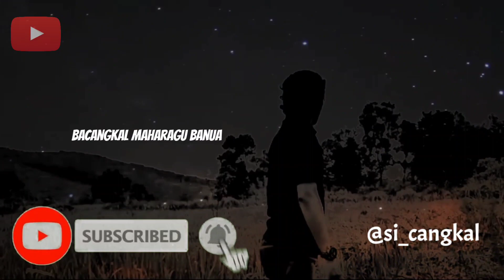Makna dan Filosofi Tampuk Manggis di Ornamen Suku Banjar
Ornamen tampuk manggis banyak ditemukan di Kain Sasiringan atau ornamen Rumah Adat Banjar dirumah adat banjar biasanya terdapat disungkul tangga atau ditawing halat, ornamen ini juga ditemukan di Kain Sungket.

Motif Sasirangan Tampuk Manggis menggambarkan falsafah buah manggis, yang merupakan simbol kesetaraan dan kejujuran. Buah manggis menggambarkan dengan jelas berapa jumlah daging buah yang dimilikinya dari jumlah kelopak di kulit bagian bawahnya, dan ketika matang, daging buah tersebut semua sama ukurannya. Motif ini menyiratkan bahwa manusia harus mengembangkan sifat jujur dan tulus, menyamakan perilaku luarnya dengan pikiran dalamnya.

Dengan demikian filosofi tampuk manggis adalah kejujuran, karena setiap jumlah isi buah manggis pasti selalu sama dengan apa yang ditampilkan tampuk buah manggis tersebut. Misalnya tampuk yang ada di kulit luar buah manggis tersebut ada 5, maka sudah dapat dipastikan isi dalam buah manggis tersebut berjumlah lima buah.

Hal inilah motif Batik Sasirangan dan ornamen ukiran rumah adat banjar juga mengambil filosofi tampuk manggis, karena apa yang telah terucapkan dimulut akan sama dengan apa yang terlintas dalam hati, makna yang sangat tinggi dalam pergaulan sehari-hari menjunjung tinggi suatu amanah.

Sumber, video dan Sound Rusman Effendi